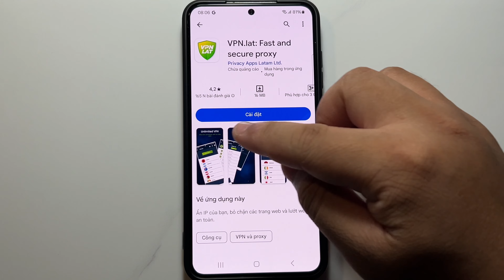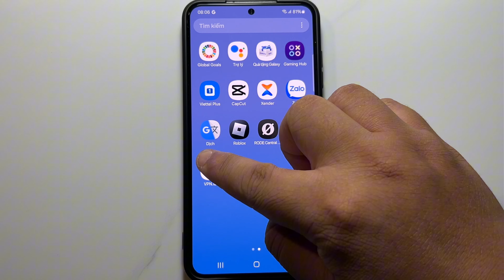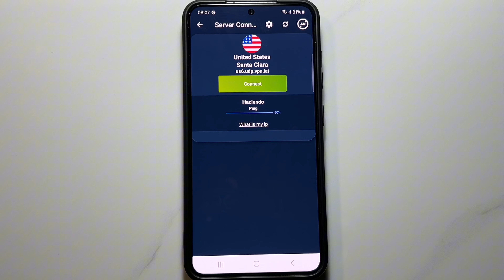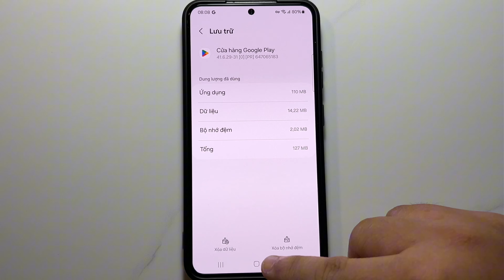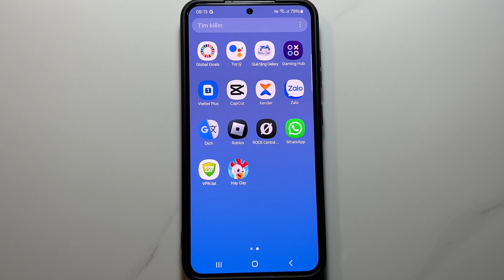Cách đổi khu vực CH Play để tải game và ứng dụng